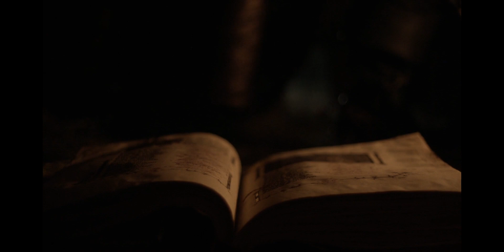How The Northman Immerses us in History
Robert Eggers is known for his historical films, translating folklore from artefacts to the screen. His films inhabit a world where any belief people had at the time is as true as they believe it to be. As such, his latest film, The Northman, puts such viking values of vengeance, battle and violence at the top of its priorities. In doing so, we are immersed into the viking world, a world where vengeance is above all.

To hear more of my thoughts check out the One to Watch Podcast, where I discuss The Northman and much more, with my friend and host Ben

Timestamps

00:00 - Isolation in Eggers' Films
01:39 - Vengeance Above All
03:17 - Amleth's Terror
04:55 - Morality of Vengeance
06:57 - Vengeance in Doubt
08:51 - Fjolnir's Revenge
10:26 - Summary